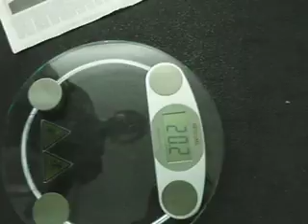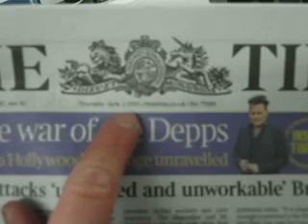SFL Strength test Bench Press 1.25x BW Attempt 1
Strongfirst SFL test
Bench Press 1.25x BW
Ben Bradbury @ 77.6kg BW lifting 97.5kg attempt 1
2nd June 2016